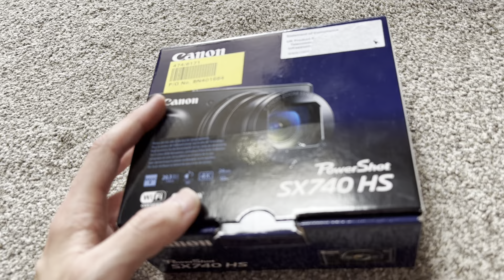My Absolute Favourite Digicams So Far